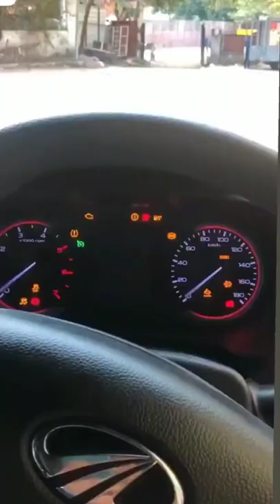THAR MODIFIED WITH WRANGLER GRILL